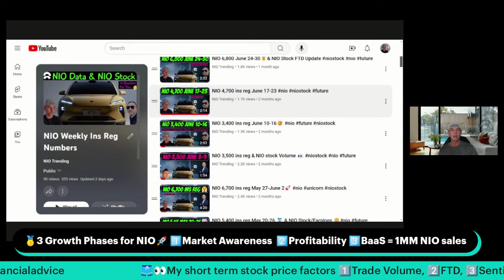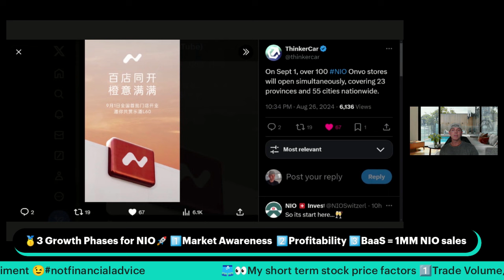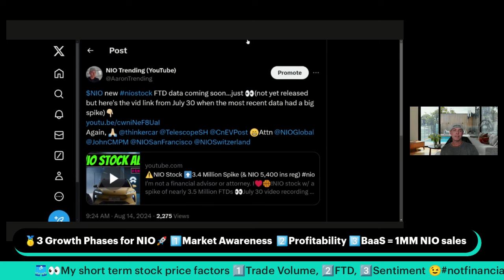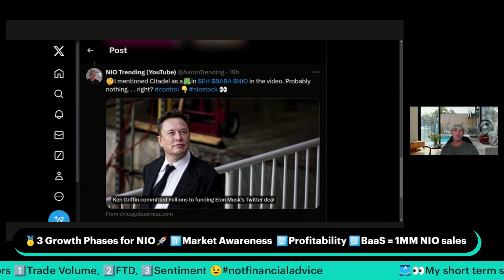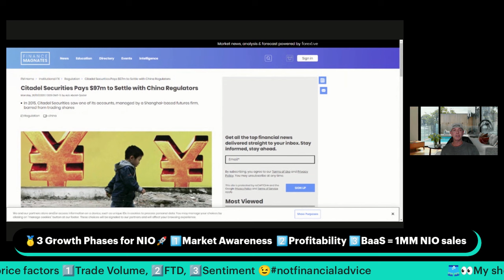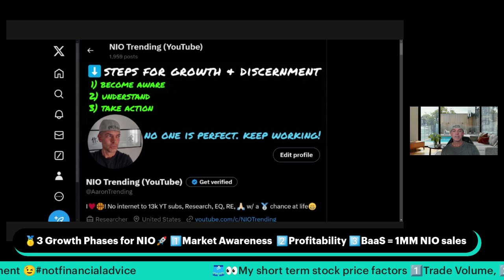NIO Stock: Are Tesla & Elon worried about Onvo 🤔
NIO 4.6k ins reg Aug 19-25 (similar to June data). Also, are Elon & Tesla worried about Onvo?